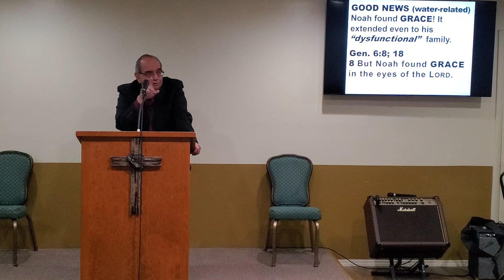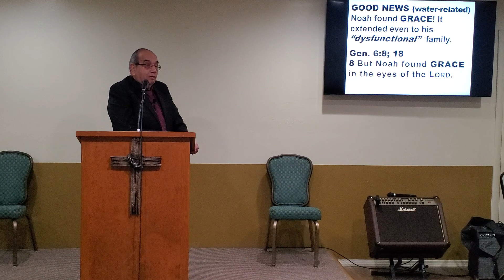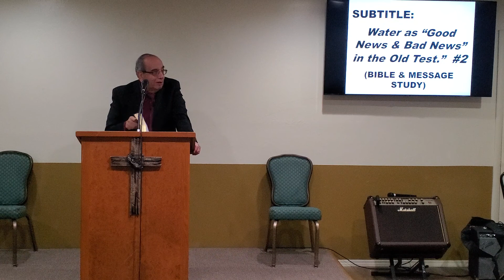2021-1-24 THE GOSPEL IN THE OLD TESTAMENT Water as " Good News & Bad News " in the O.T # 2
2 of 2 Sunday AM Teaching
Bro Ernie G Borunda

For prayer requests, teaching material,  questions please don't hesitate to contact
Missionary Outreach Ministries at the following .

Meeting Location: 1801 South Jentilly Lane
Suite A-2 Tempe, Arizona 85281